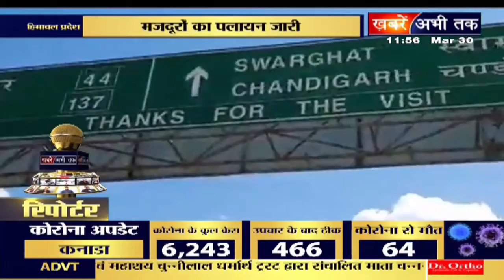लॉकडाउन: पैदल ही यात्रा करने को मजबूर हुए मजदूर, देखिए संवाददाता राजश्री की रिपोर्ट